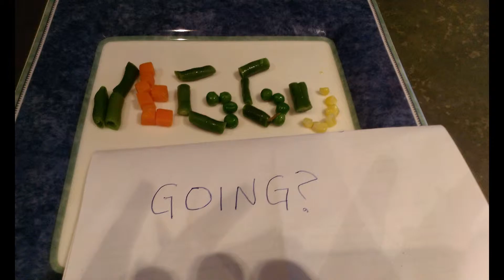Gleek Out Birds Eye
Disney and Birds Eye are working together to get kids to eat veggies. Here at KidzVuz, we joined in by asking kids:
"How do you play with your food?"

Then check out for cool recipes, sweepstakes, and even a chance to meet awesome Disney actress Laura Marano from Austin & Ally!
Hey Kids, Want to be part of cool campaigns like this? and sign up for your free account.